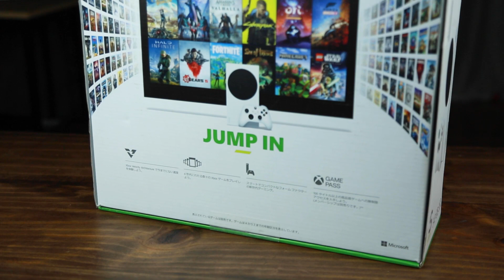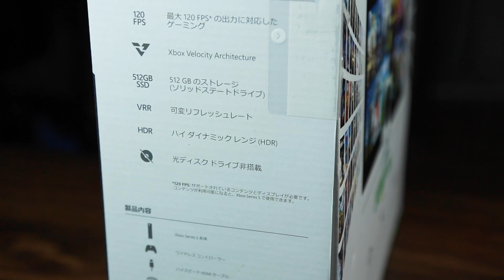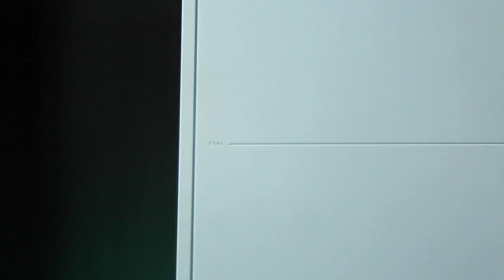Trên tay nhanh chiếc XBOX SERIES S: Gaming Console tuy nhỏ nhưng cực mạnh!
Xbox Series S là chiếc máy game console đến từ nhà Microsoft với đặc điểm nhỏ gọn cùng giá thành thấp hơn bản máy Xbox Series X, thế nhưng về sức mạnh lại ngang ngửa nhau. Đây sẽ là lựa chọn hoàn hảo cho những ai đang tìm kiếm một chiếc máy game nhỏ và gọn.